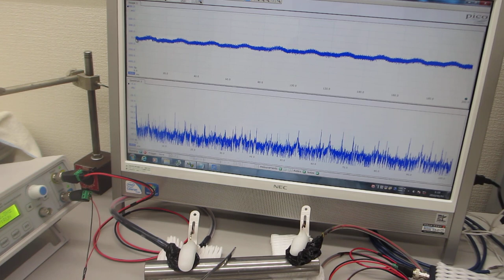オリジナル超音波システムを利用した「振動計測技術」（基礎実験：超音波システム研究所）